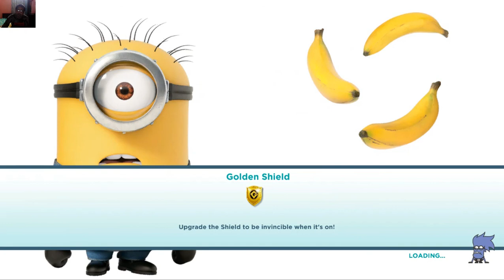Minion Rush Despicable Me (Super Silly Fun Land) Playthrough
Best Wishes 💖💖💖
Thanks 💖💖💖